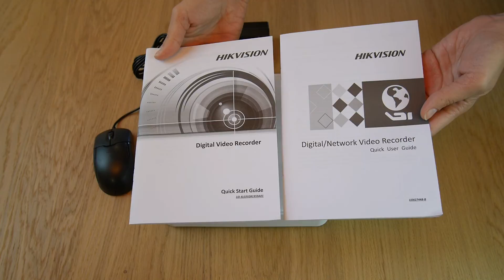DVR Hikvision DS-7104HGHI-F1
Prezentare DVR Hikvision DS-7104HGHI-F1,
4-ch BNC interface (1.0Vp-p, 75 Ω), 720p ,G.711u, -ch, RCA (2.0 Vp-p, 1 KΩ) (using audio input),
1-ch RCA(Linear,1kΩ), TCP/IP, PPPoE, DHCP, EZVIZ Cloud P2P, DNS, DDNS, NTP ,
SADP, SMTP,SNMP, NFS, iSCSI, UPnP™, HTTPS, 1 SATA Interface, ;
10M /100M self-adaptive Ethernet interface